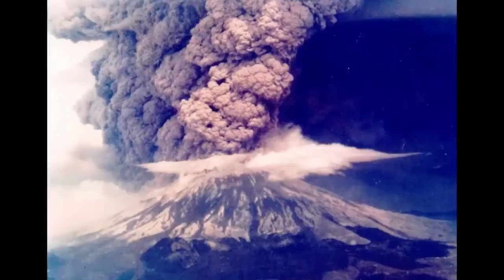Top 10 Theories About What Killed the Dinosaurs — TopTenzNet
About 66 million years ago the Cretaceous–Paleogene (K–Pg) extinction event wiped out about 80% of life on Earth, and no one is exactly sure what caused it. Many species, most famously the dinosaurs, were annihilated, while many of the survivors underwent radical transformations. Scientists have long debated the cause of one of the biggest mass extinctions in history, and while they’ve reached some general consensus no one is 100% certain which of the following is the cause.

Coming up:

10. Asteroid
9. Global Firestorm
8. Hypercanes
7. Gradual Extinction and Mammal Competition
6. Continental Drift
5. Changes in Water Levels
4. Disease
3. Comet
2. Volcano
1. Combined Event